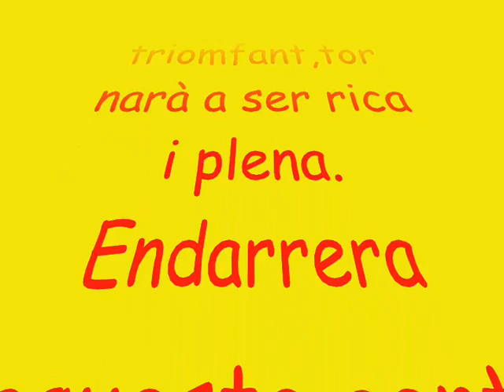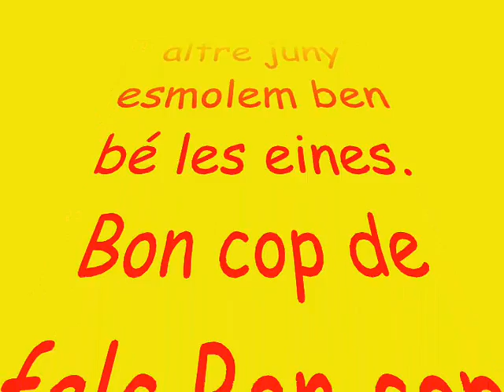Els Ségadors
Els Segadors par Albert BUENO au stade Gilbert Brutus le 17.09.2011